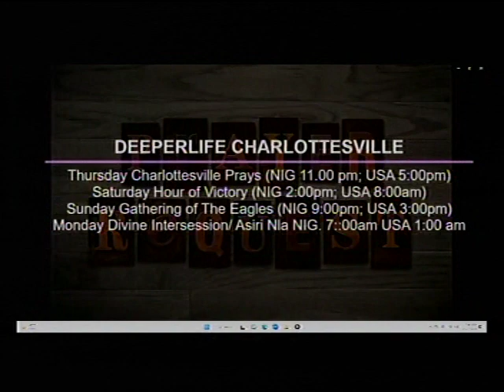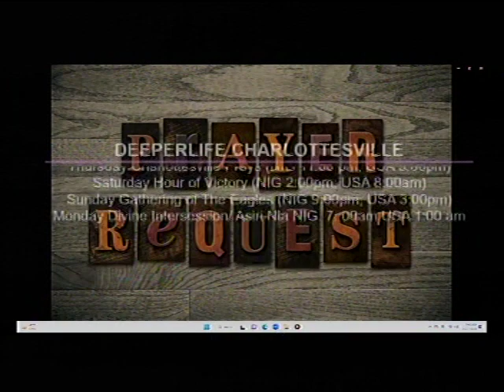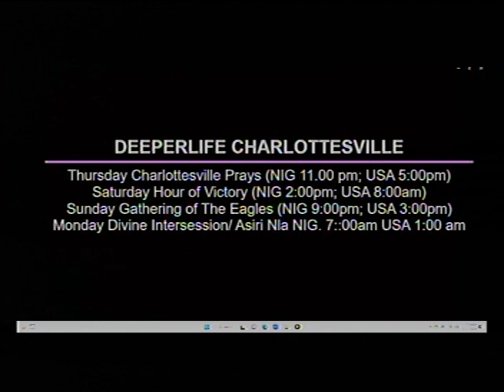DEEPER LIFE BIBLE CHURCH CHARLOTTESVILLE LIVE STREAM